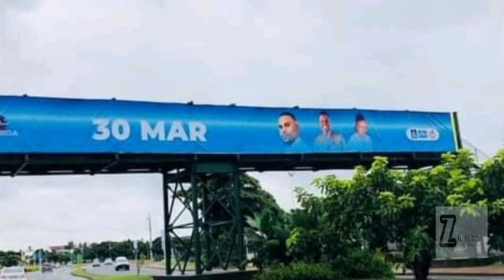Wadalula obekufihliwe ngolwaseMabhida💥😯 | Ungizwe wabanika amathikithi ZIZWELE😳😲| Umbuso Wamaciko